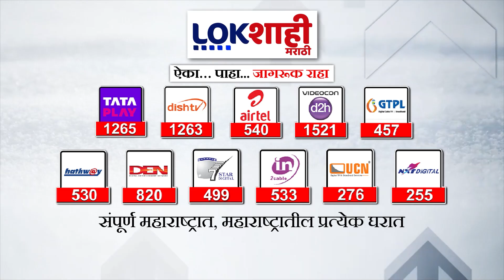Niranjan Davkhare : कोकण पदवीधरमध्ये निरंजन डावखरेंची हॅट्रिक, लोकशाहीला डावखरेंची प्रतिक्रिया